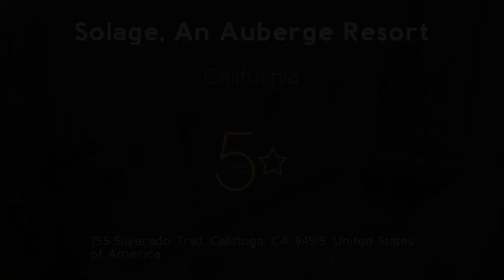Solage, An Auberge Resort 5⋆ Review 2019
Solage, An Auberge Resort 5⋆

Half a mile from Calistoga, this Napa Valley luxury resort features an on-site health and wellness spa, a star-rated restaurant, and luxurious guest suites and studios with free Wi-Fi. Review Solage. An iPod station and a flat-screen TV with DVD and CD player are featured in each suite and studio at Solage Calistoga.  An Auberge Resort. Premium down bedding and linens are provided. spa Solage. A counter with a sink and tea and coffee-making facilities are included.  An Auberge Resort. Solbar, a star-rated restaurant features cuisine prepared with herbs and vegetables from the on-site garden for breakfast, lunch and dinner. resorts Solage. Spa Solage offers body treatments, massage and beauty services based on Calistoga mud and mineral water therapies.  An Auberge Resort. An outdoor pool, sauna and hot tub are provided for guest use. travel Solage. Cruiser bicycles are available.  An Auberge Resort. A 24-hour front desk welcomes guests. luxury Solage. Sterling Vineyards and Chateau Montelena Winery are within 3 miles of Solage Calistoga.  An Auberge Resort. Napa is a 40-minute drive away. Hotel Calistoga.  . Review Calistoga.